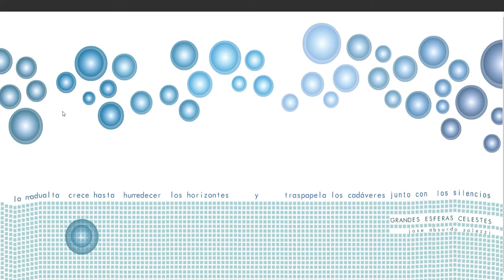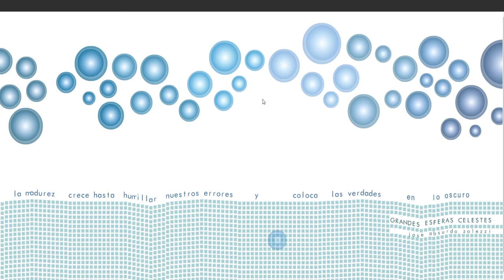Grandes Esferas Celestes - José Aburto